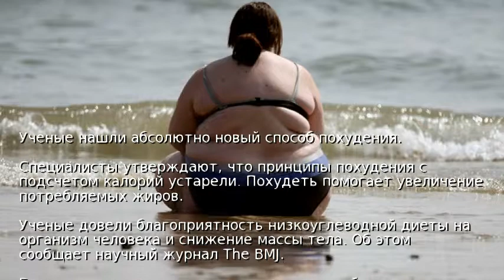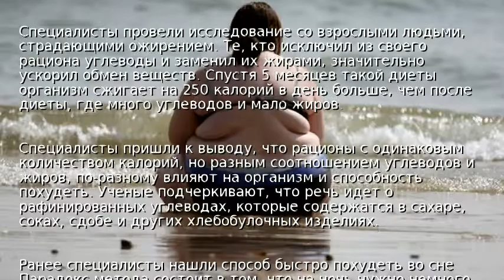Ученые нашли абсолютно новый способ похудения